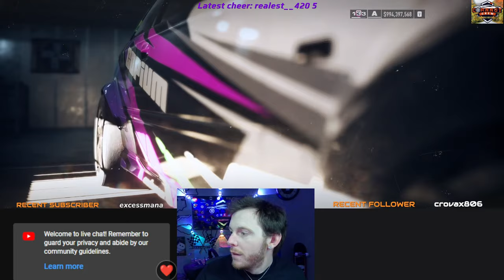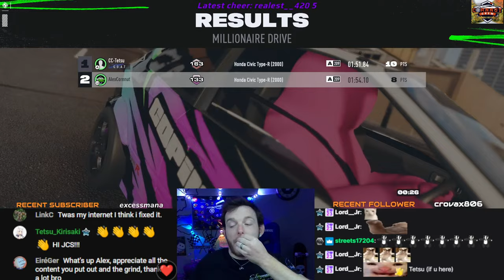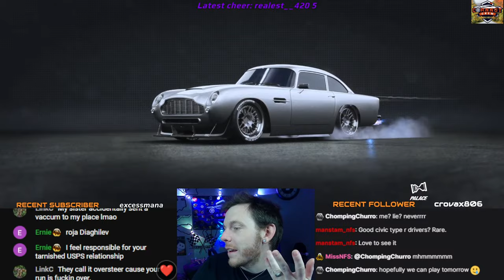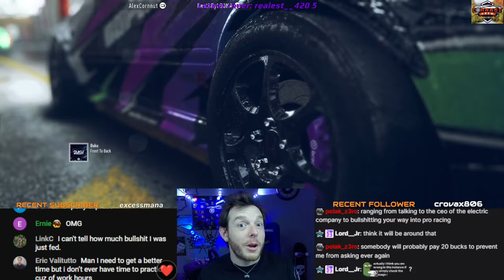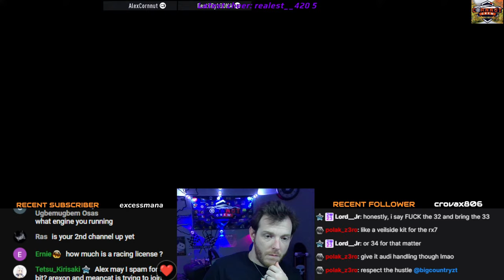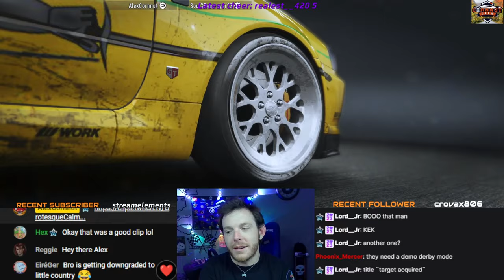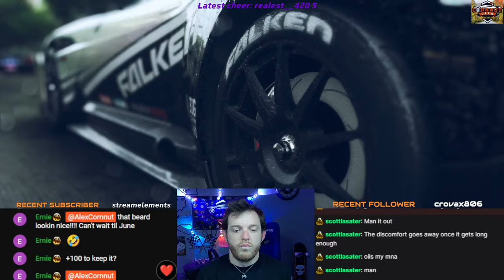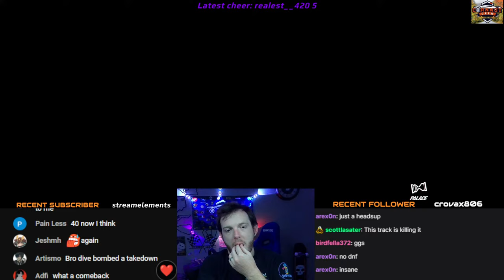TGIF - We running this Game!